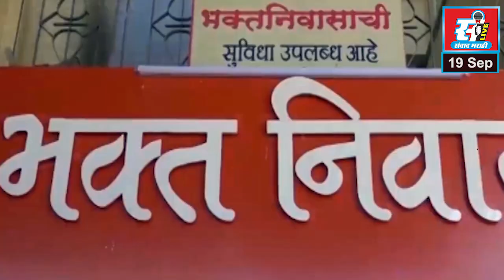सुधाकर घारेंकडून निवडणूक लढण्याची जोरदार तयारी,लढून जिंकण्याचा दावा, उमेदवारीचा सस्पेन्स मात्र कायम.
सुधाकर घारेंकडून निवडणूक लढण्याची जोरदार तयारी,निवडणूक लढून जिंकण्याचा दावा, उमेदवारीचा सस्पेन्स मात्र कायम.